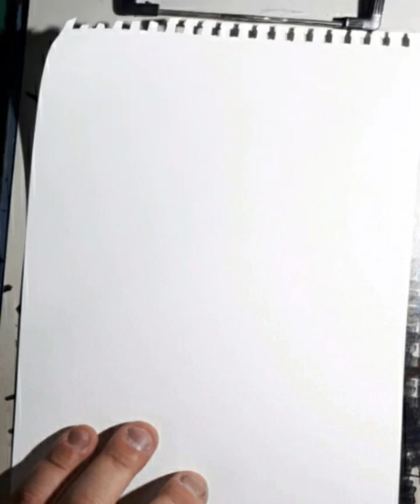【似顔絵】大久保佳代子さんを描いてみた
大久保佳代子さんを描いてみました♪

似顔絵制作のご依頼は
boothで受け付けています